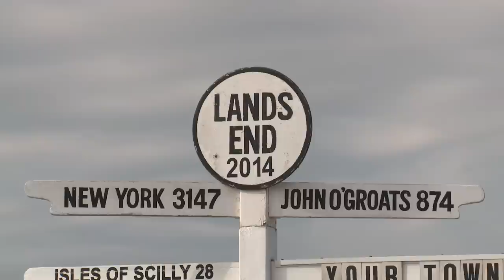Cinderella Man by God Forsaken Town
Copyright God Forsaken Town 2015
Love song Rock and Roll
Produced by Tim Pedersen
Instruments and back-up vocals Tim Pedersen
Vocals Steve Zukmann
Back-up vocal Tita Hutchison
Spirit Willet (Billy The Kid) Lussenden